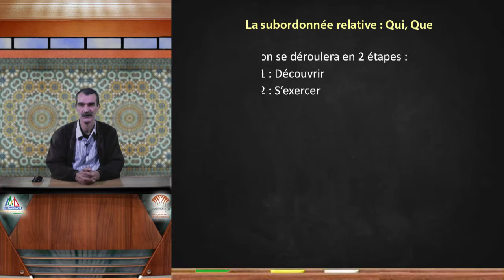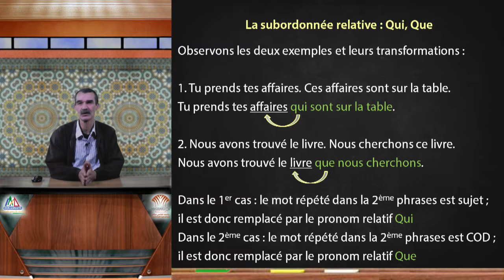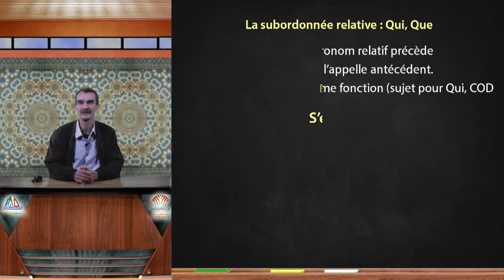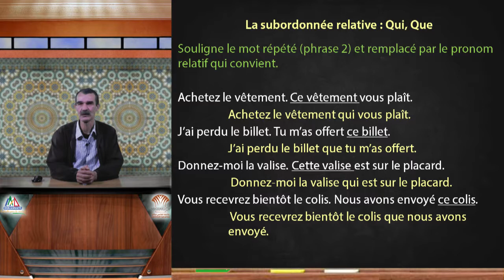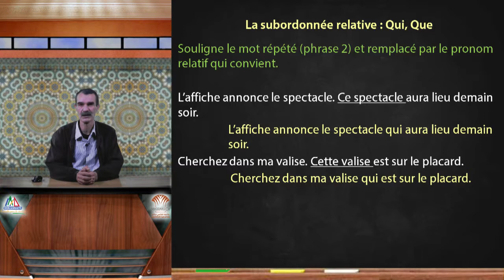6. La subordonnée relative : Qui, Que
Programme de soutien scolaire - Séance 6 - Français - Classe du Tronc Commun